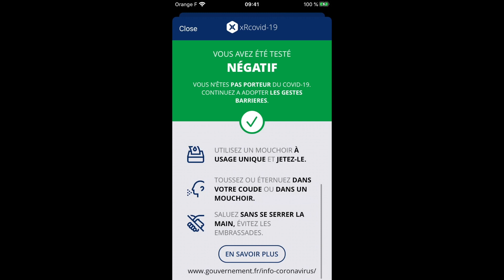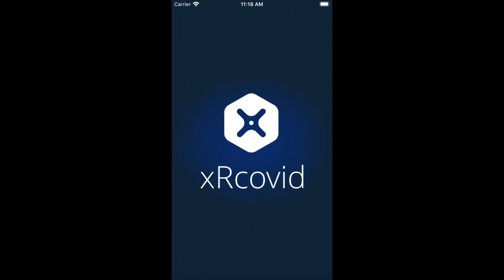xRcovid by xRapid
xRcovid-19

The first mobile test interpretation app for Covid-19

Artificial intelligence (AI) ensures compliance of rapid diagnostic tests (RDTs) and allows their automatic reading and geolocation

Fully operational for iPhone. Available on Android shortly